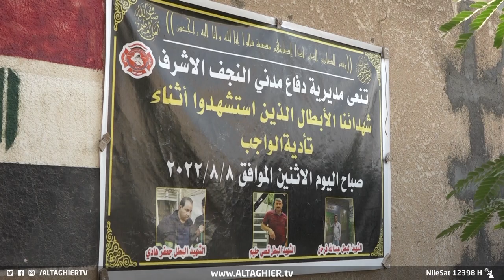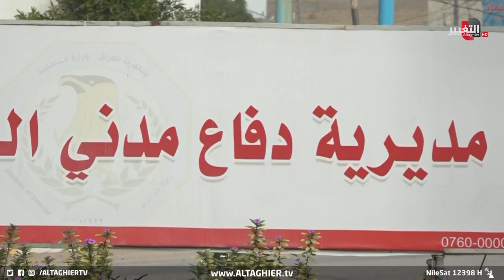شاهد سبب اندلاع الحرائق في النجف | تقرير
أعلنت مديرية الدفاع المدني في النجف تسجيل ارتفاع بأعداد حوادث الحريق خلال العام الحالي حيث بلغت الفين وثلاثمئة حريق مخلفة ثمان وفيات في وقت دعا فيه متخصصون الى ضرورة فرض العقوبات وشديد الإجراءات على أصحاب الأبنية والمشاريع التي لا تطبق إجراءات السلامة والأمان .

موقع قناة التغيير الفضائية الالكتروني